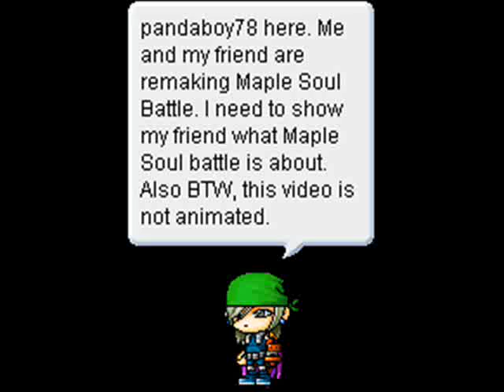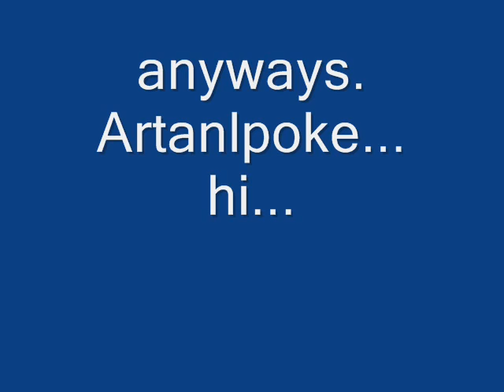What Maple Soul Battle is about